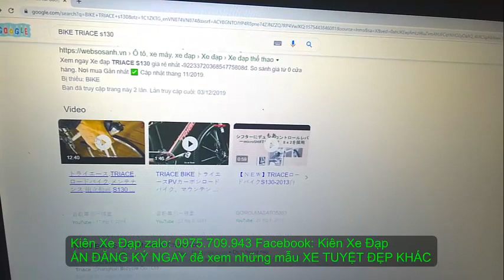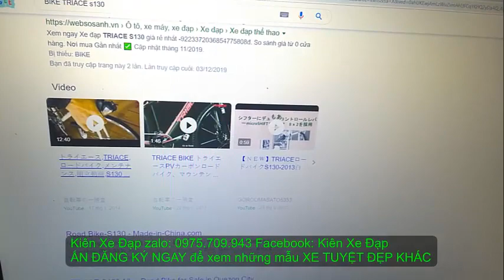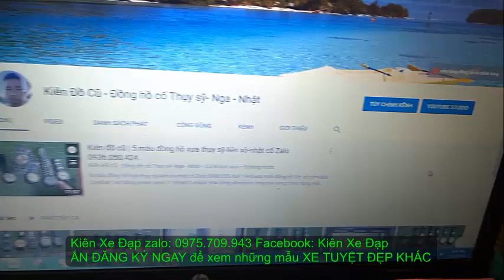Kiên Xe Đạp (ĐÃ BÁN) Đua TRIACE S130 hiệu USA xuất NHẬT ĐẸP LONG LANH zalo 0975709943